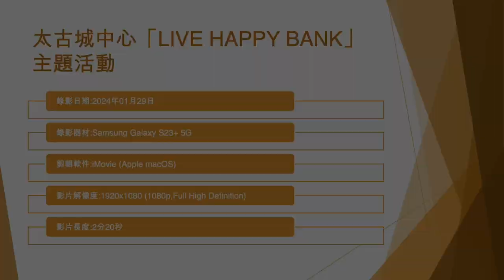太古城中心「LIVE HAPPY BANK」主題活動 - 2024年01月29日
錄影日期:2024年01月29日
錄影器材:Samsung Galaxy S23+ 5G
剪輯軟件:iMovie (Apple macOS)
影片解像度:1920x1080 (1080p,Full High Definition)
影片長度:2分20秒